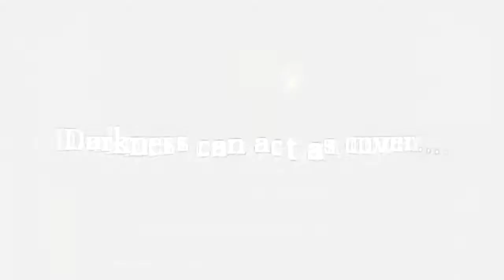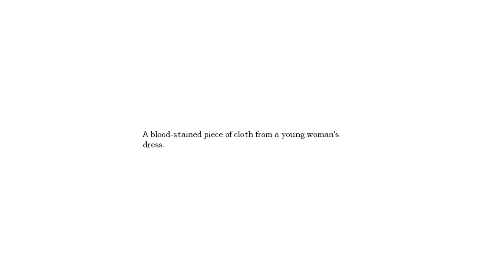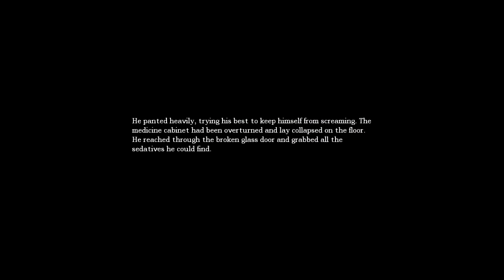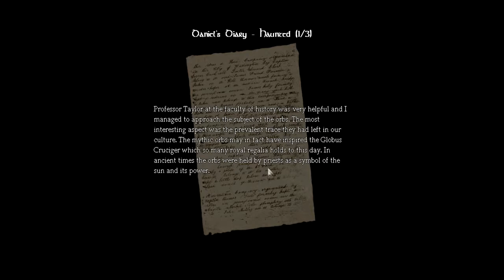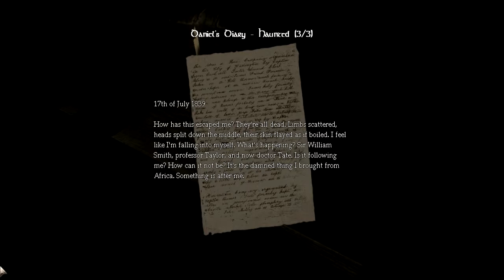Amnesia: The Dark Descent Pt. 6 - Rods and Cogs and Levers, Oh My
Daniel's Elevator Repair Service takes a crack at fixing Alexander's "ascending room" by throwing bits at machines and seeing what sticks.

Extra Life: Play Games. Heal Kids.